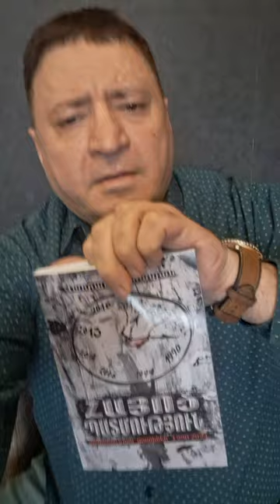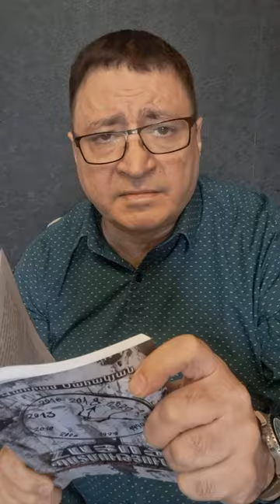ՀԱՏՎԱԾ «ՀԱՅՈՑ ՊԱՏՄՈՒԹՅՈՒՆ»-ԻՑ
ՀՀ երեք Նախագահների մասին